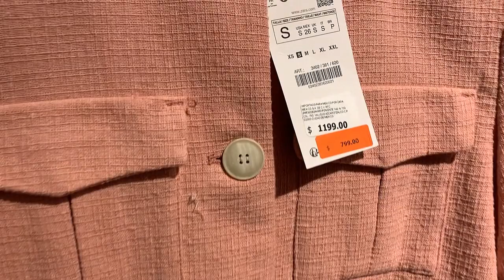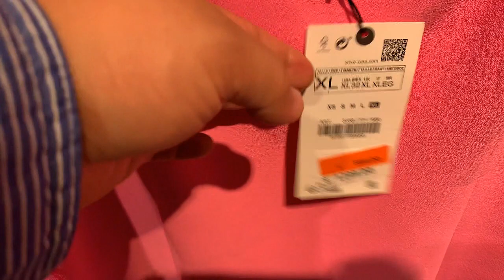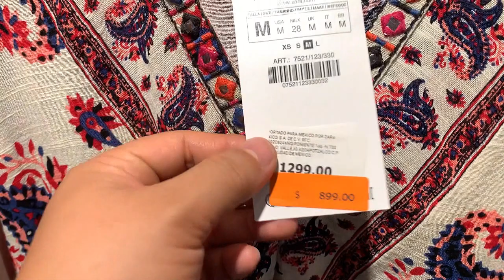Zara Rebajas verano 2023 segunda parte!!